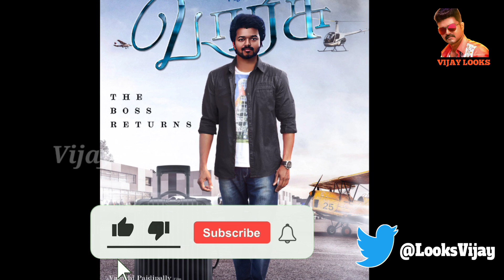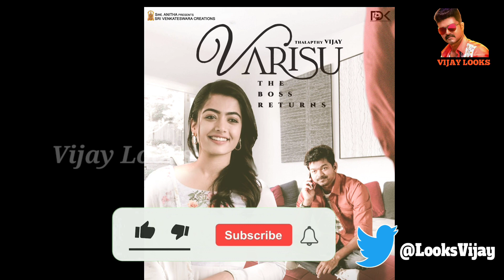varisuupdate || Thalapathy Vijay || Rashmika || Vamsi || Thaman || Dil Raju